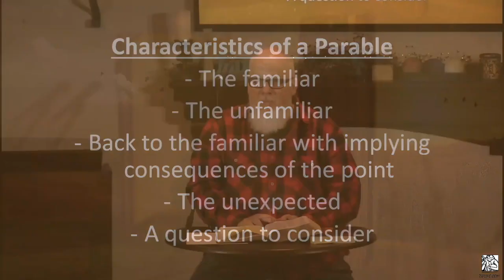The Parables of Jesus: Humility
Join us as we start a new series looking into the parables of Jesus. Parables are simply shorter but powerful teachings that are somewhat like metaphors. They help us understand God things by using our own context to explore His kingdom, life style, and way of thinking.

This week will serve as an introduction while also exploring a parable about the power of humility!